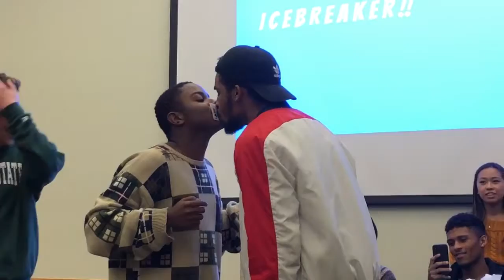7th General Body Meeting Recap 2018